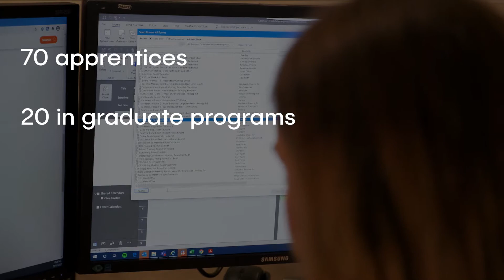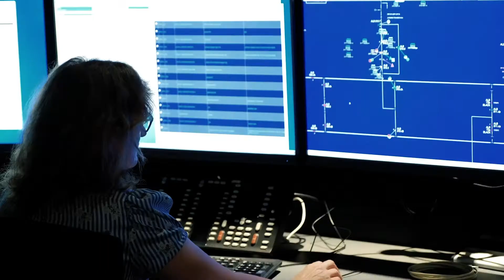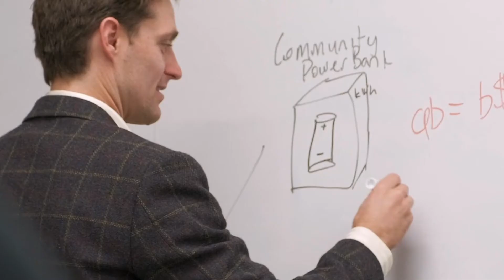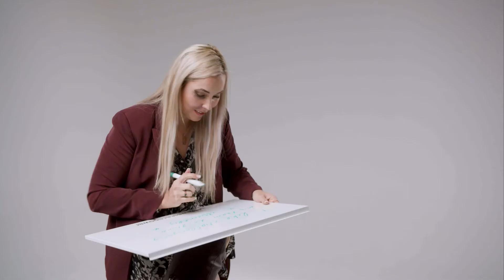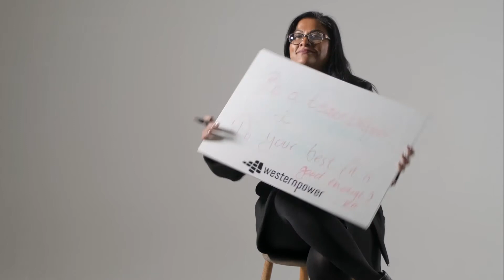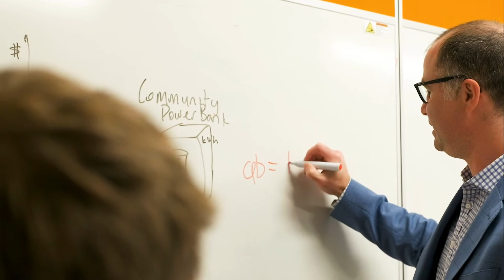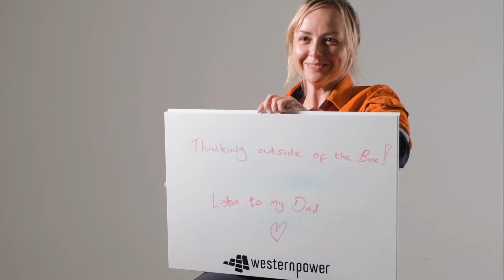Western Power STEM Career Power Plays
Western Power people talk about their STEM jobs, what skills they bring to them and how they got into those roles.